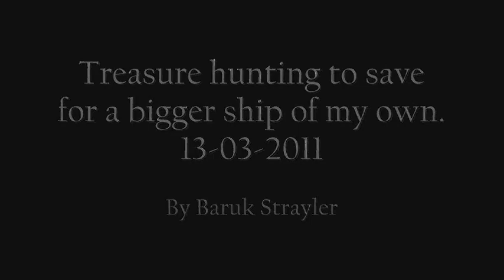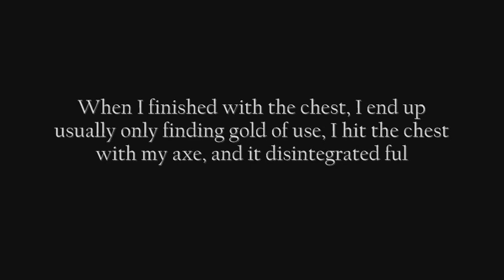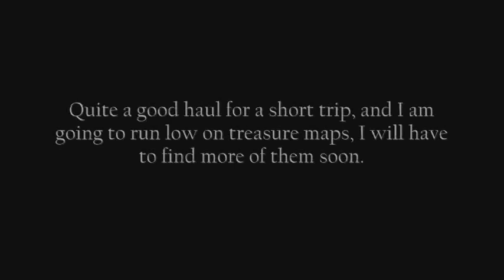Treasure Hunting for a bigger ship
Treasure hunting, I do want a bigger ship for Navy use in time.